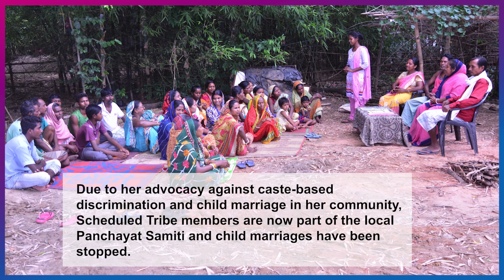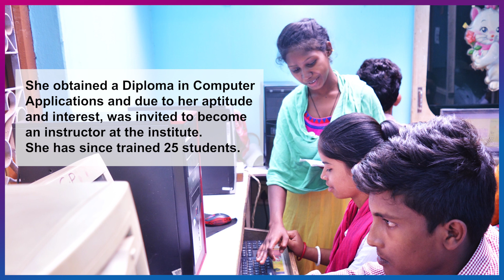Plan India Impact Award 2019: Youth Champion for Girls' Rights – Female - Sarathi, Jharkhand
17-year old Sarathi lives in a small village in Jharkhand, with a population of 291 people. Sarathi’s commitment to education and equality have made her a household name and role model. No
challenge is too big for this powerful young woman.